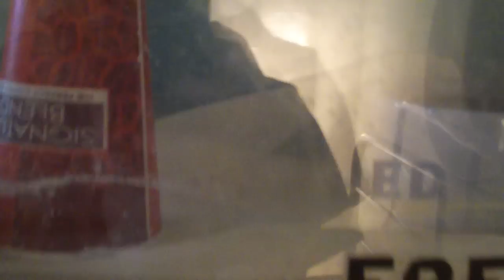Update on frog room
thats it, some people requested this it's kinda depressing honestly.